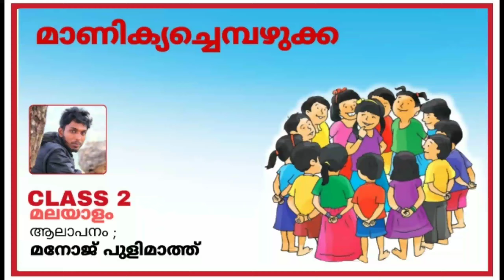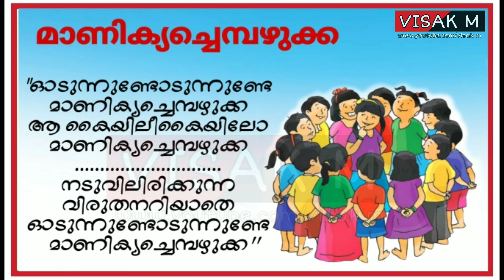MANIKYACHEMBAZHUKKA | മാണിക്യചെമ്പഴുക്ക | CLASS 2 | മലയാളം | VISAK M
Odunnundodunnunde Manikya chembazhukka ♥Manchadi Nursery rhyme for children

Visak M